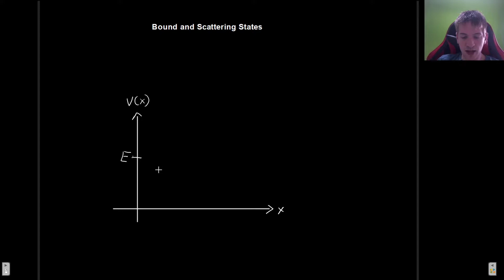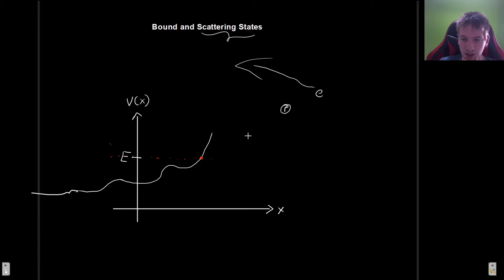Bound and Scattering Quantum States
In this video I will introduce the concepts of bound and scattering states in quantum mechanics, so that we may utilize this language in future lectures.

My name is Nick Heumann, I am a recently graduated physicist. I love to teach physics, so I decided to give YouTube a try. English is not my first language, but I hope that you can understand me well enough regardless.
00:00 Start